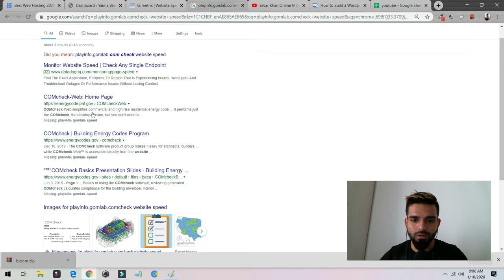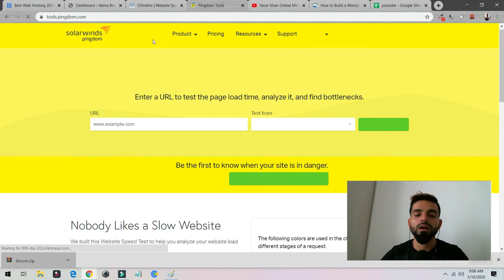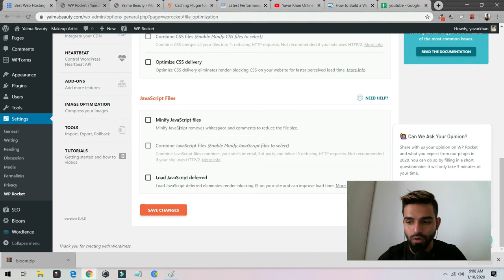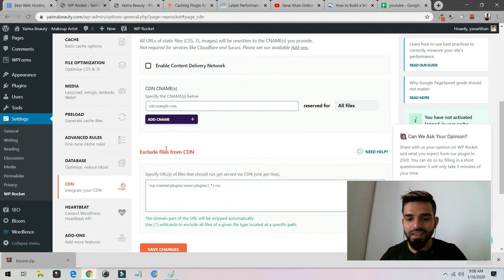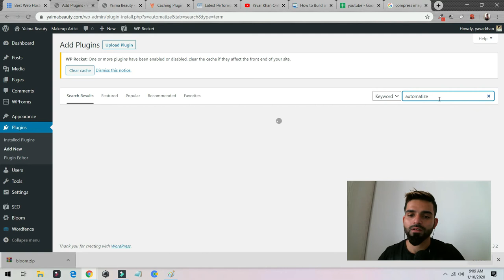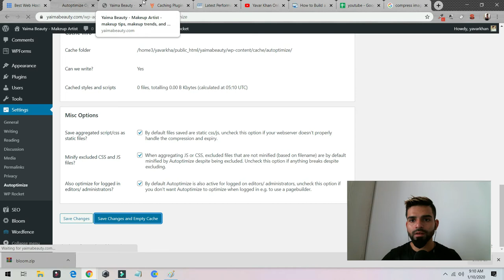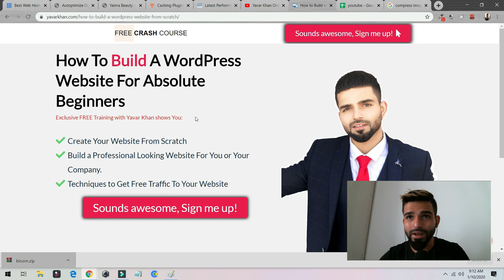Speed Up Wordpress 2020: How To Increase Speed Wordpress Website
Speed Up WordPress In 2020 | Beginners WordPress Speed Optimization Blueprint!

You will learn Speed Up Wordpress 2020: How To Increase Speed Wordpress Website